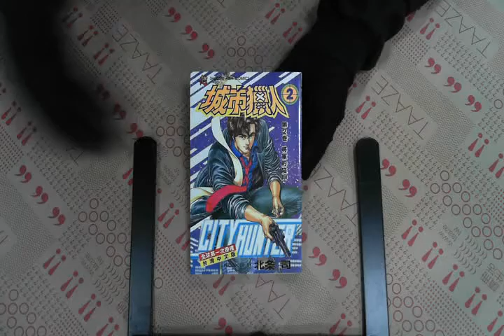TAAZE｜城市獵人(2) 二手書書況 9789571305615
TAAZE｜讀冊生活網路書店「城市獵人(2)」，找二手書請至